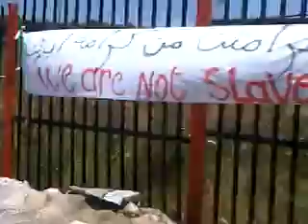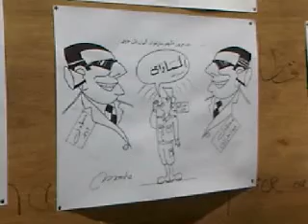greve des agents 2sp skikda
regardez ces caricature faite par un agent 2sp skikda rabi yahafdou